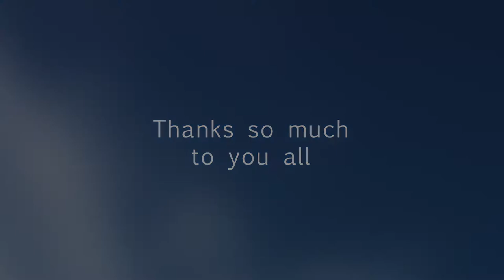Looking Back at Finding Respect in the Chaos over the years (Finding Respect in the Chaos)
Celebrating the powerful stories and important guests.  Over the last few years many brave survivors of abuse have shared their stories with the world, gaining hope and healing. Many important resources have been posted so that people know where they can find the help they need. Law makers have come and shared what the government is doing about this important social issue.  The host for this episode is Cynthia Sinclair.